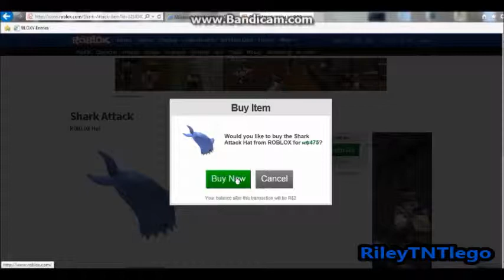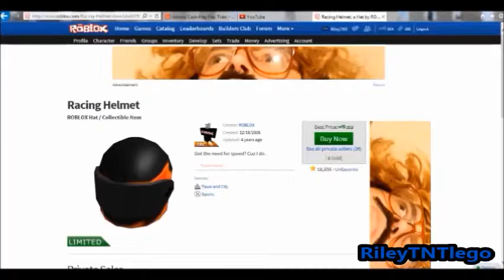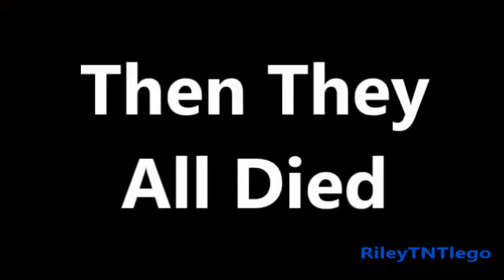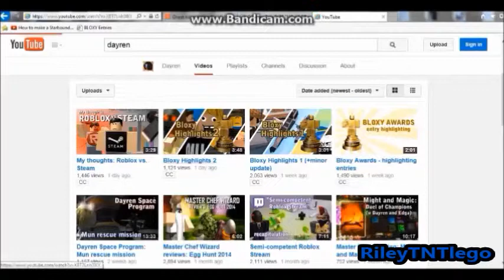Roblox Gone Bonkers 16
Didn't expect another video this soon, did you?

Video contains the following music:
0:00 & 2:05 Space Odyssey Theme - by Richard Strauss